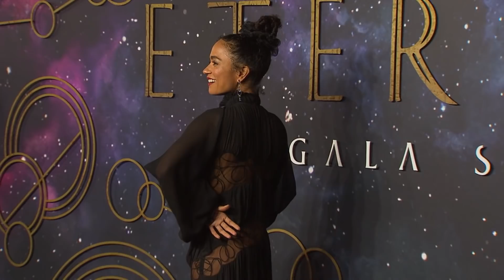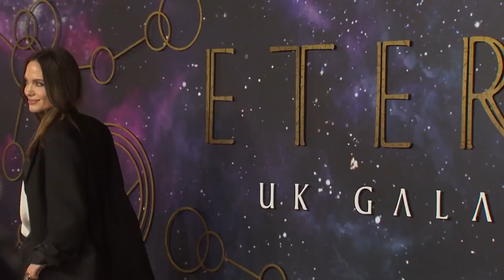ETERNALS (2021) | UK Gala Screening Event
Eternals - UK Gala Screening (London)
Directed by Chloé Zhao and starring Angelina Jolie, Salma Hayek, Gemma Chan, Richard Madden, Kumail Nanjiani, Lia McHugh, Ma Dong-seok...

The saga of the Eternals, a race of immortal beings who lived on Earth and shaped its history and civilizations.